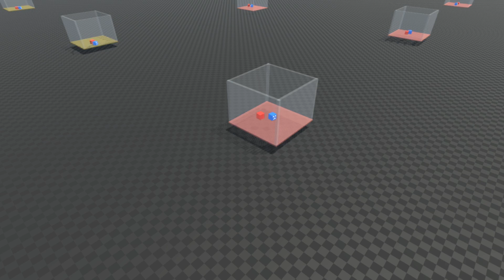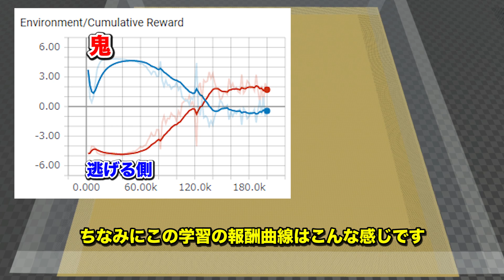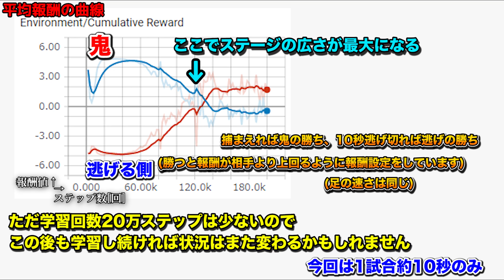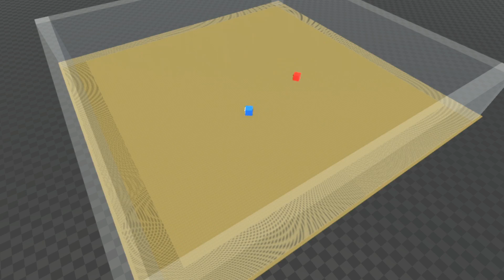AI同士の鬼ごっこ勝負にアイテムを１つだけ追加したらめちゃくちゃ面白い動きになった【強化学習】【物理エンジン】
今回は前回行った、追うAIと逃げるAIの勝負の続きです。
前回の動画に移動方法やギミックについてのコメントが結構来てたので採用し、慣性を加速度を付けることでより生き物らしい挙動をするようになりました(なりました？)
前回の動画と合わせて見るとより面白いかもしれません。今回はアイテムを追加でしたが、他にも出来そうなギミックがあればどんどんやってシリーズ化していきたいですね。個人的にAIがどんな動きになるのか気になって自分も楽しくやっています。
では寒いし年末なので風邪に気を付けて12月も楽しみましょう。

過去動画の面白いネタを集めた本出版しました！

よし、ポケモンやろーっと